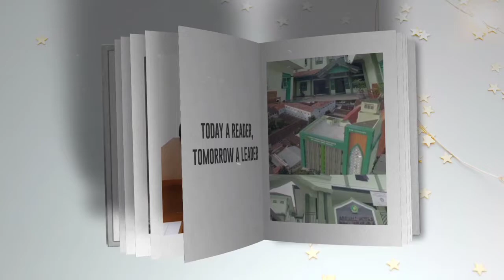06. Siti Hartiyanti Nur Fitrotun Arifat - MTsN 2 Kendal (Story Telling)